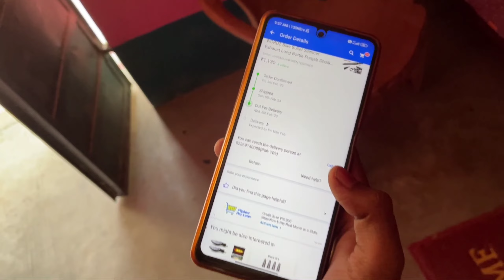My new silencer for my bullet bike 🔥 long Punjab 💥 pataka sound 🔥 end Tak dekho video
my new silencer long Punjab 💥

silencer name - long Punjab 👇
Take a look at this WORDZ Bike Bullet Silencer Exhaust Long Bottle Punjab Dholki THIN PIPE Black Only BS6 Model for Royal Enfield 500 EFI Full Exhaust System on Flipkart

pataka sound
bullet sound
long Punjab
silencer full review

bullet